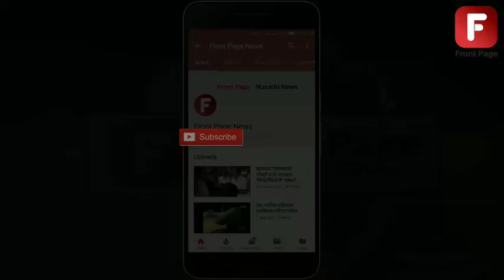कोल्हापूर जिल्ह्यात पुन्हा मुसळधार पावसाला सुरुवात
कोल्हापूर- कोल्हापूर जिह्यात आज सायंकाळी पावसाने दमदार हजेरी लावली.सकाळ पासून उकाड्याने हैराण झालेल्या शरवासीयांना यामुळे काही काळ दिलासा मिळाला.अचानक आलेल्या या पावसामुळ वाहनधारक तसच विक्रेत्यांची तारांबळ उडाली.तासभर पडलेल्या मुसळधार पावसामुळे सखल रस्त्यावर पाणी साचून वाहतुकीची कोंडी झाली.पावसाचा वाढत जाणार जोर पाहता अनेकांच्या मनात धडकी भरली मात्र काही वेळात पावसान पुन्हा विश्रांती घेतल्याने सर्वांचा जीव भांड्यात पडला.